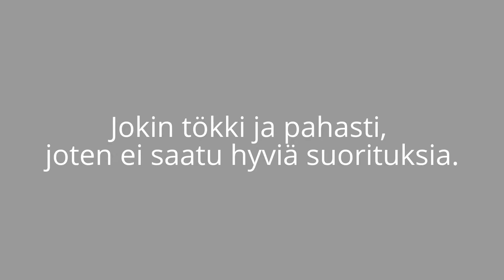Mato juoksu A treenit 1-7